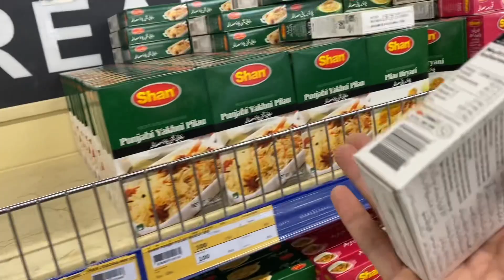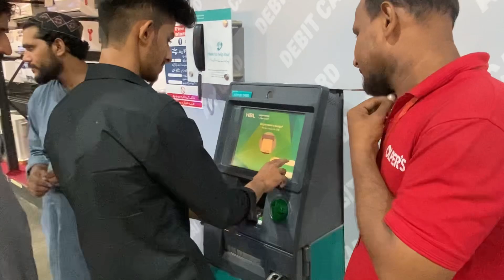BACHY NE ROAST KR DYA🥹🥹PARKING RECEIPT GUM GAI🫠😮‍💨😂|R2h MOUAZ